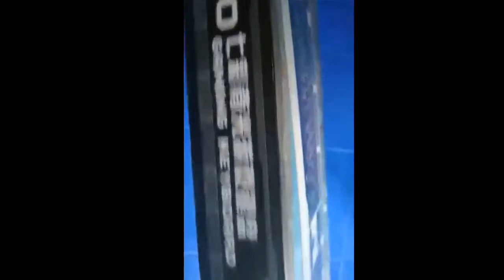Gaming Keyboard My First Unboxing |By Gaming Dipesh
Today I am going to unboxing gaming keyboard if if u like this type of unboxing than suscribe my channel and hit the bell notification to get fast my video upload.
Keyboard specs-:
1) Seven diffenent colour (all colour are found in raimbow)
2) Keys are very soft
3) Keyboard wire is long about 1m
4) This Keyboard Name is K700 Gaming Keyboard
6) This keyboard Prise in nepal is around RS 1500 depend upon which city did u belongs.

I open this channel for you to enjoys a lot. I will help you every and all condition.
My Video Is For all Child,Young,Old,Boys,Girls,Third-Gentle etc.
I  Uplod My Video  Like-:
                                           1) Pc-Games,Playstation Games,Anroid Games
                                           2) Unboxing
                                           3) Pc build

Gamming Dipesh
Gammingdipesh